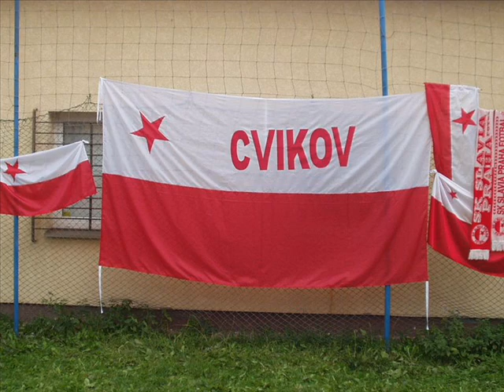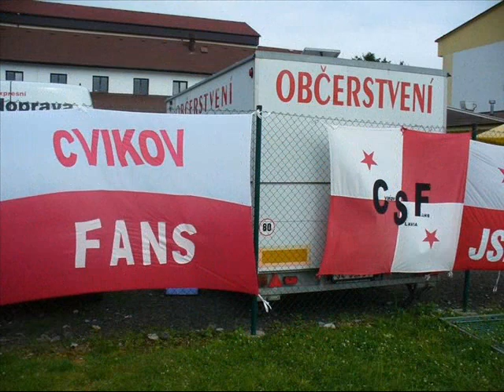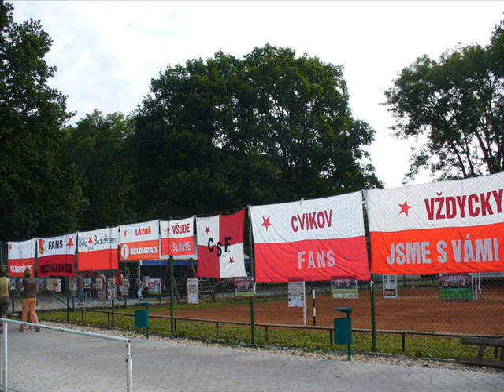Cvikov Slavia Fans (CSF) vlajka